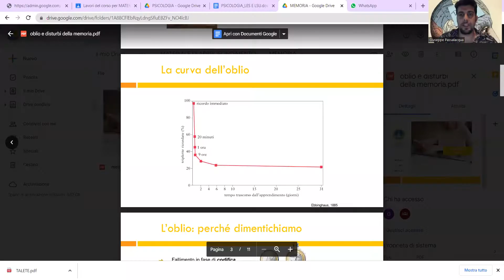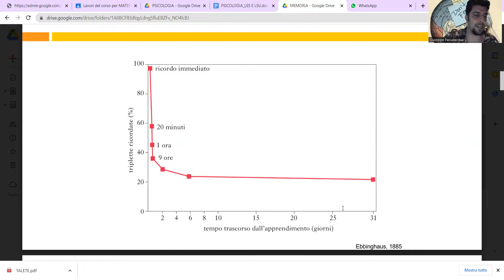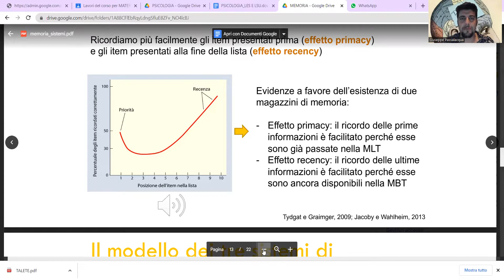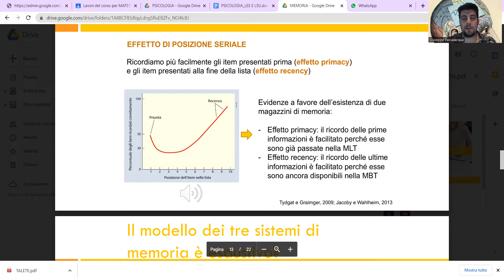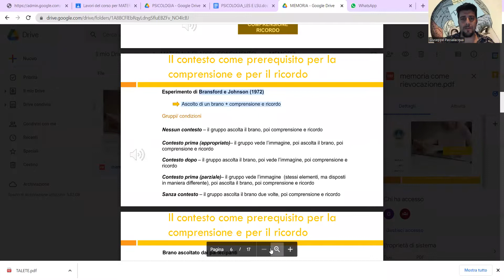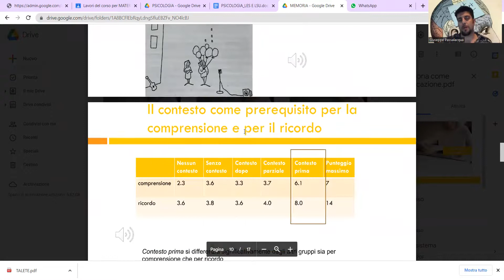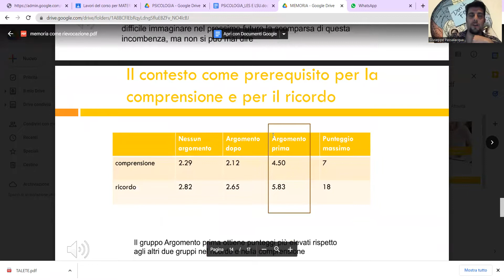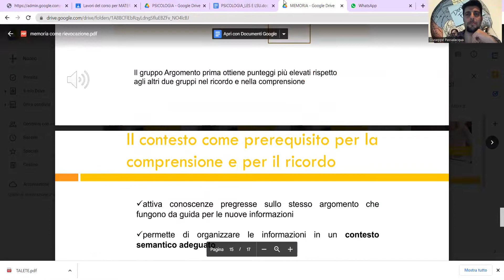LA MEMORIA. RIEVOCAZIONE, RICOSTRUZIONE ED OBLIO